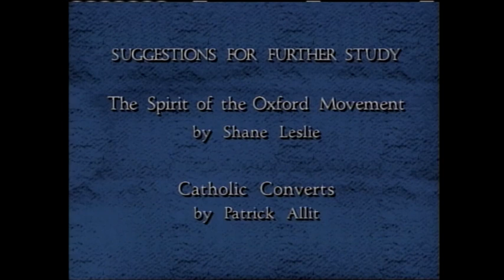THE OXFORD MOVEMENT